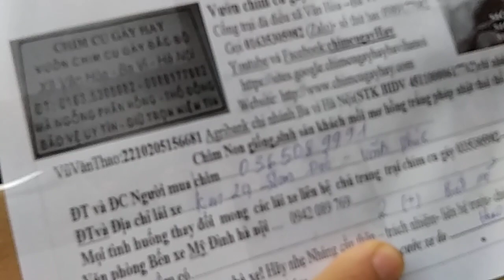Ngày 27 tháng 11 năm 2018 chuyển chim cu đu bx thành phố Long An